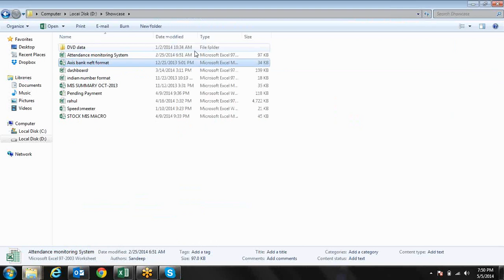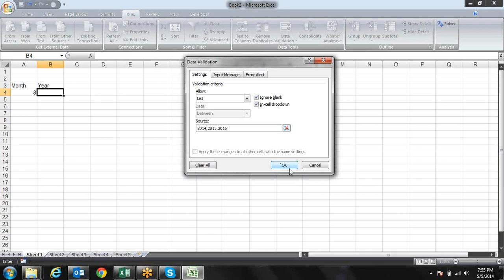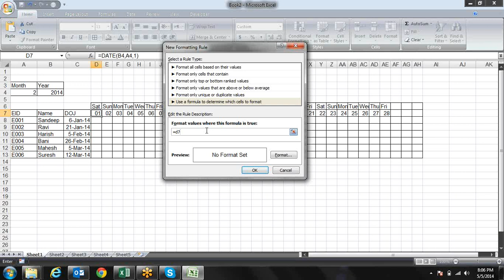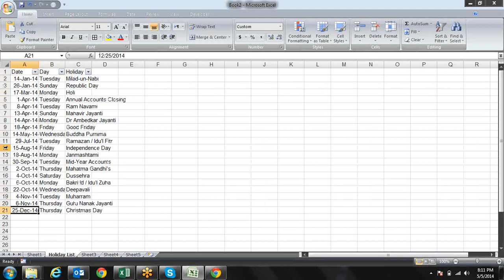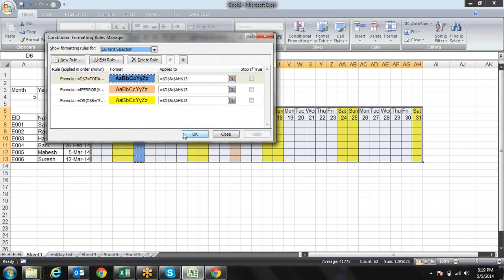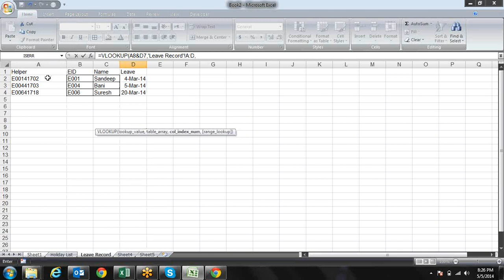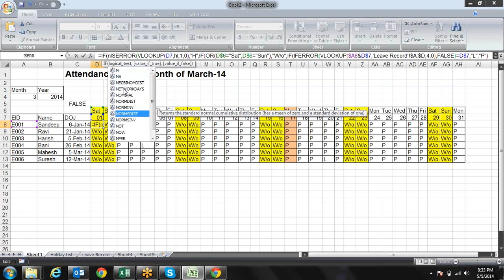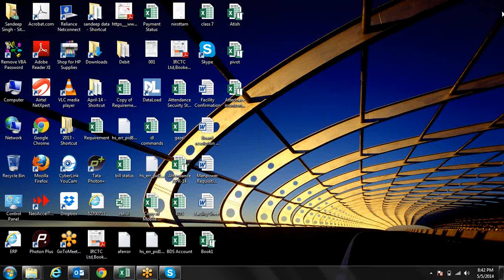Conditional Formatting Excel Project Call for Training 9718724322